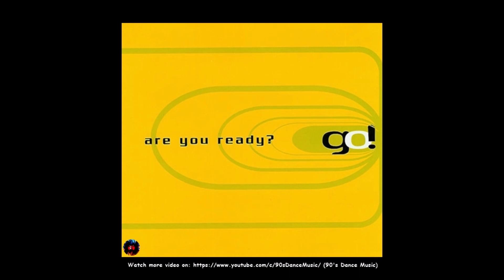Go! - Are You Ready? (Radio Go!) (90's Dance Music) ✅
Country: Germany | Released: 1994 |
Style: Euro House, Techno |
Label: Subsonic | Genre: Electronic |